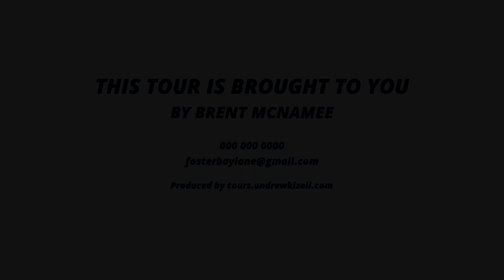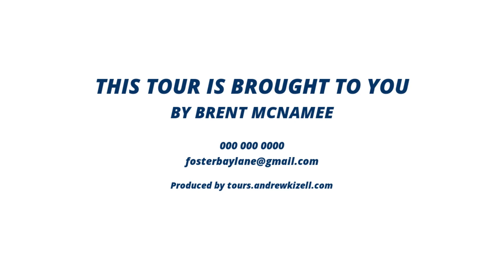909 Wild Rose Ln, Athens ON K0E 1B0, Canada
909 Wild Rose Ln, Athens ON K0E 1B0, Canada